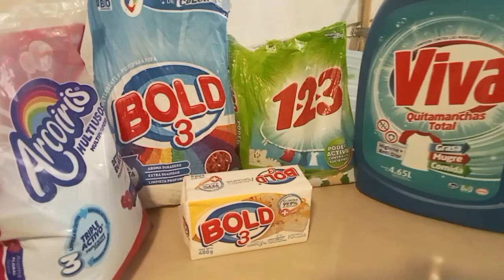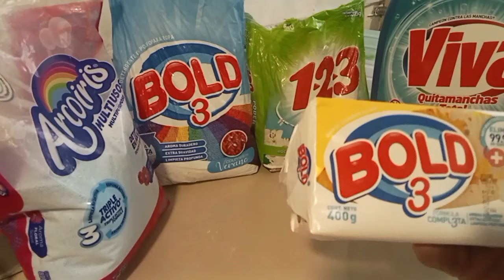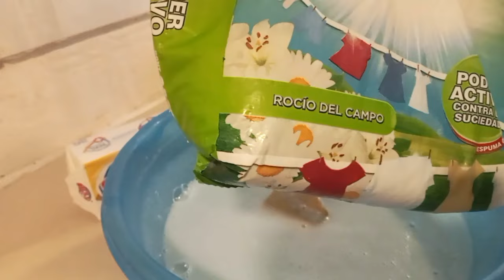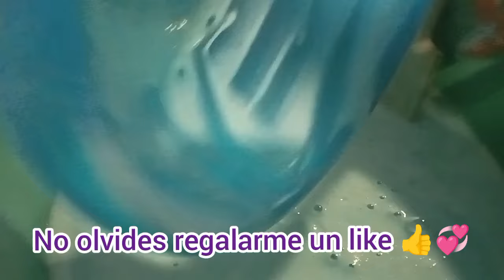POTENTE QUITAMANCHAS ECONÓMICO PARA ROPA BLANCA Y DE COLOR 👍💧